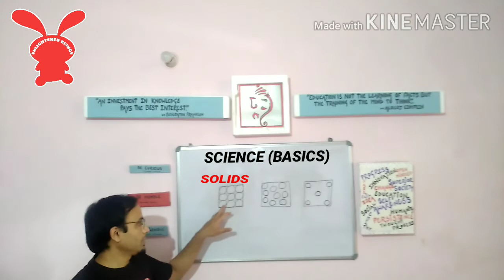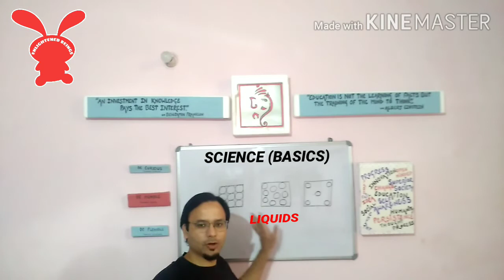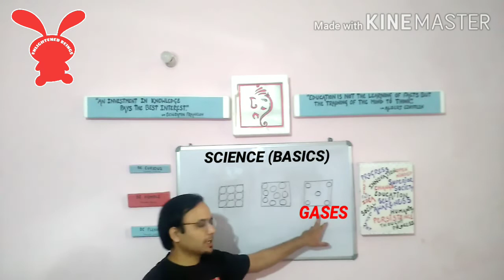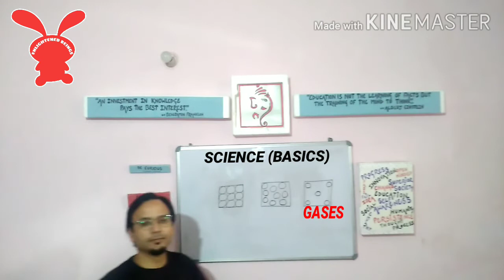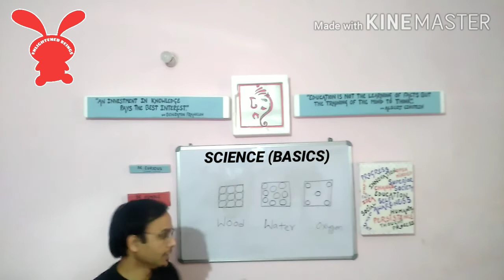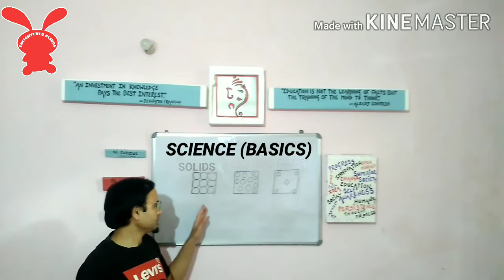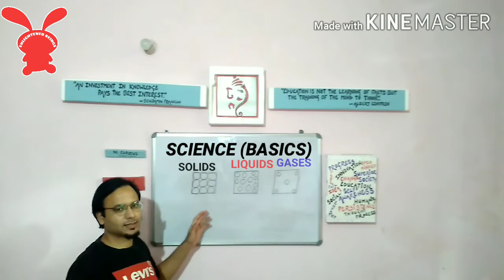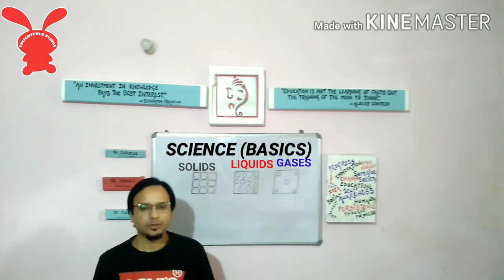Classification Of Matter || Solids || Liquids || Gases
In this video you will be able to know the primary classification of Matter into Solids,Liquids and Gases.Solids are the rigid form of matter whereas Liquid and Gases are fluid form of Matter.You will be able to understand these different types of matters with the help of simple examples.In the end you will also be able to differentiate between solids,liquids and gases.
Iss video mei aap matter k primary classification k baare me janenge.Matter ko solids,liquids aur gases me classify kiya jata hai,jo ki aap sadharan examples k madhiyam se samaj paenge.Last me aap solids,liquids aur gases k antar ko smjh paenge.